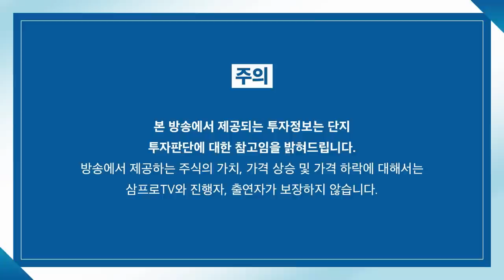[글로벌 마켓브리핑] 다음 주 발표 예정인 美 소비자물가지수를 주목하자! f. 미래에셋증권 이진용 선임매니저